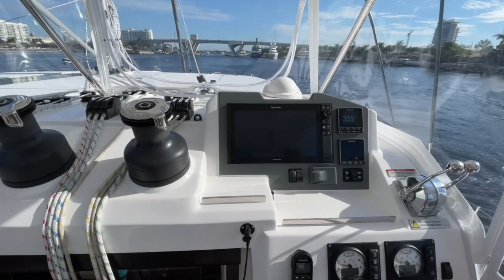2022 Leopard 50 Owners Version “Imagine”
Quick video walk-through of 2022 Leopard 50 owners version imagine for sale in Fort Lauderdale

Update, this Leopard 50 is sold!